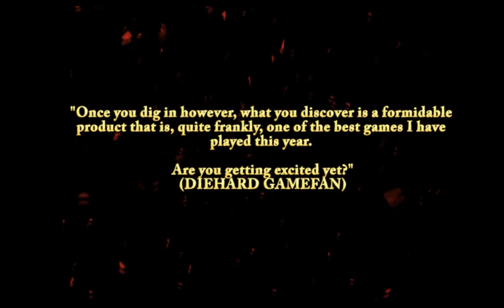The Legend of Crystal Valley